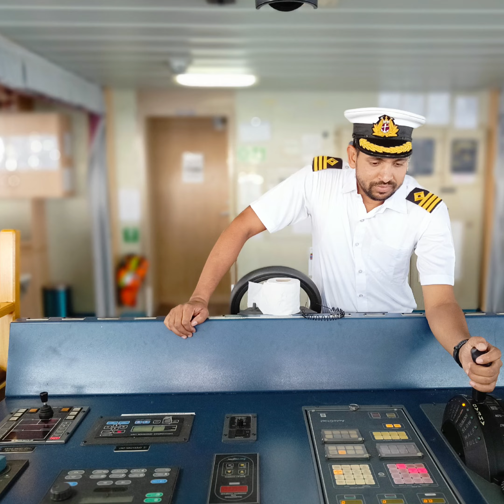LIFE AT SEA CH OFFICER BARKAT ALI MT VICTOR 1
MT VICTOR 1
In command of Capt. Daya Ram From Loharu (Haryana)
Ch Officer - BARKAT ALI from Lucknow (Uttar Pradesh)
Ch Engineer - Kalendra Singh
2nd Engineer -Munavvar